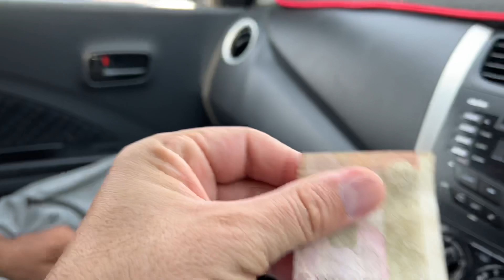Emergency ka na jaez faida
Emergency agr kisi py aa jaye tu us ka na jaiz faida hasil nhi krna chahiye

Peshawar Vlogger!